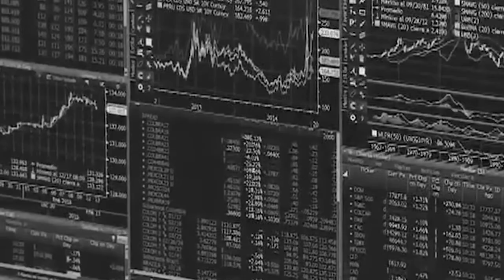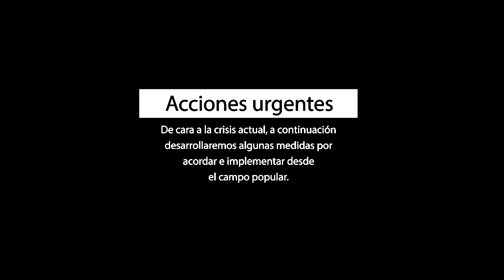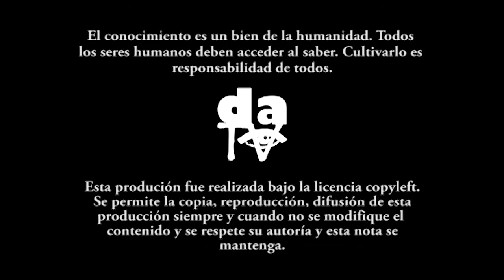Covid-19. Oportunidad popular. Un país para todos y todas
La crisis social acelerada por el Covid-19, obliga a las organizaciones sociales alternativas a proyectarse en su quehacer más allá del estado  y del gobierno. Construir redes alternativas para lo economía, la salud, la educación y la vida cotidiana en general es un reto inaplazable. Hay que construir otro país.